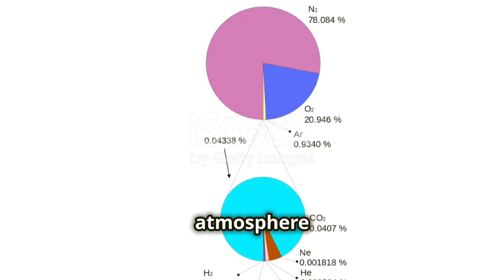Pluto: The Dwarf Planet with a Big Story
Pluto, once considered the ninth planet of our Solar System, has captivated astronomers and the public alike since its discovery in 1930. Reclassified as a dwarf planet in 2006, Pluto continues to be an object of fascination due to its unique characteristics and the mysteries it holds on the fringes of our Solar System.

Discovery and Classification

Pluto was discovered by Clyde Tombaugh in 1930 at the Lowell Observatory in Arizona. For over 75 years, it was celebrated as the ninth planet. However, in 2006, the International Astronomical Union (IAU) redefined what constitutes a planet, and Pluto did not meet all the criteria. It was reclassified as a "dwarf planet," a decision that sparked widespread debate and interest.

Size and Composition

Pluto is much smaller than any of the eight recognized planets, with a diameter of about 2,377 kilometers (1,477 miles), making it only about one-sixth the width of Earth. It is smaller than Earth's moon but still the largest object in the Kuiper Belt, a region of the Solar System beyond Neptune filled with icy bodies and dwarf planets.

Pluto's composition is a mix of rock and ice. Its surface is varied and includes vast plains, towering mountains made of water ice, and regions covered with nitrogen and methane ice. The surface temperature averages a frigid -229°C (-380°F).

Atmosphere and Surface

Despite its small size, Pluto has a thin atmosphere composed mainly of nitrogen, with traces of methane and carbon monoxide. This atmosphere is incredibly tenuous and varies with Pluto’s distance from the Sun. When Pluto is closer to the Sun, its surface ices sublimate into gas, creating a temporary, thin atmosphere. As it moves further away, this atmosphere freezes back onto the surface.

Pluto's surface is characterized by diverse geological features, including the smooth, heart-shaped region known as Tombaugh Regio, named in honor of its discoverer. This region includes Sputnik Planitia, a vast, icy plain of nitrogen ice that shows evidence of geologic activity.

Moons

Pluto has five known moons, the largest of which is Charon. Charon is about half the size of Pluto, and together they form a unique binary system, with both bodies orbiting a common center of gravity outside of Pluto. This close relationship means that Charon always shows the same face to Pluto, much like how our Moon always shows the same face to Earth.

The other four smaller moons—Nix, Hydra, Kerberos, and Styx—are irregularly shaped and likely formed from the debris of a collision that also formed Charon.

Exploration

Pluto was visited for the first time by NASA's New Horizons spacecraft in July 2015. This historic flyby provided a wealth of data, capturing detailed images and information about Pluto's surface, atmosphere, and moons. The mission revealed Pluto’s stunning diversity and complexity, reshaping our understanding of this distant world.

Conclusion

Pluto, with its reclassification from planet to dwarf planet, remains a symbol of the dynamic nature of astronomical discovery. Its fascinating surface features, complex atmosphere, and unique position in the Kuiper Belt continue to intrigue scientists and the public. As our exploration of the Solar System advances, Pluto stands as a reminder of the surprises that await us in the farthest reaches of our celestial neighborhood.

00:00:00

Discovering a New World

00:00:48

Dwarf Planet Debate

00:01:34

Pluto's Physical Characteristics

00:02:34

A Distant Dance with Charon

00:03:15